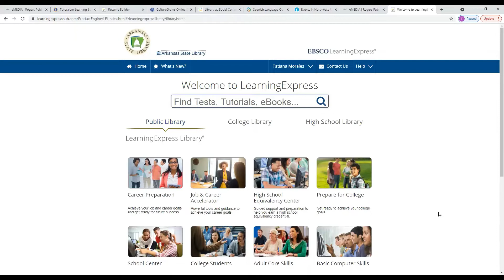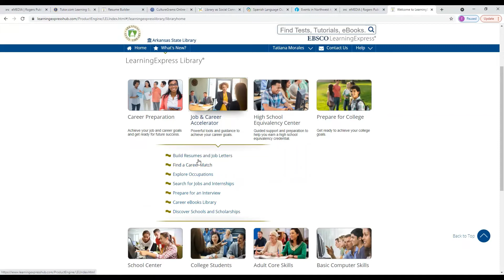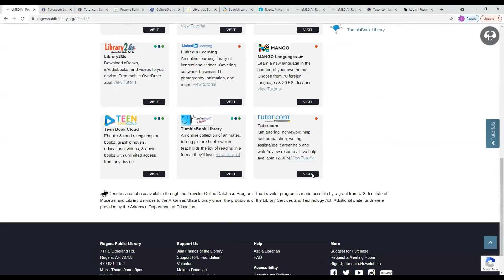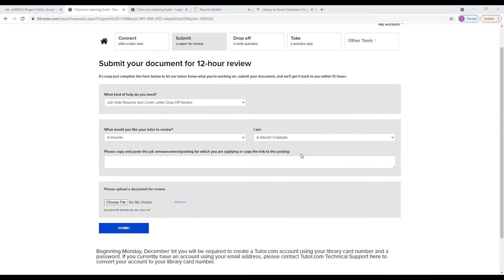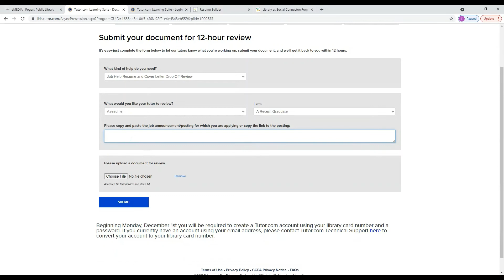Crea tu Resume en Linea.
Acompañe a Tatiana a encontrar informacion para crear su resume en linea.